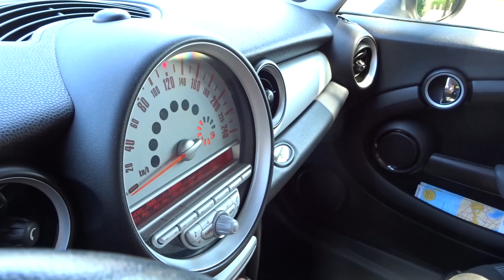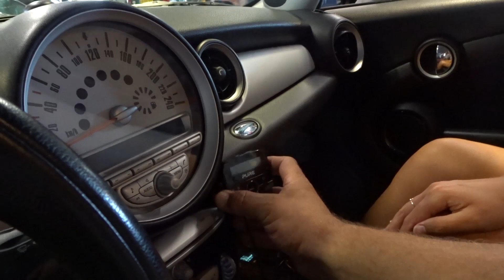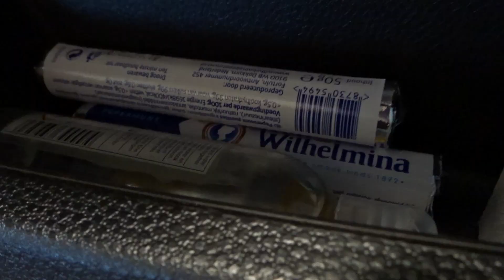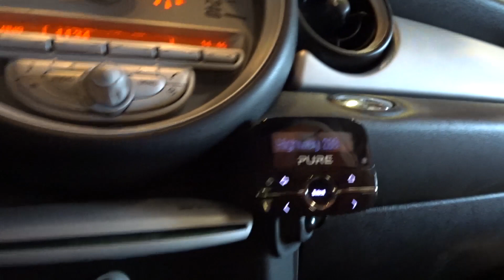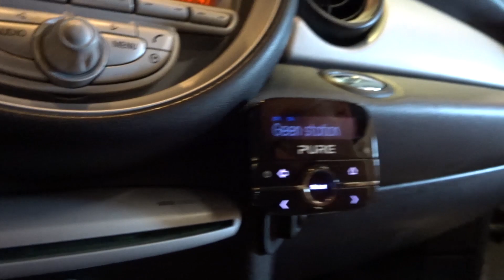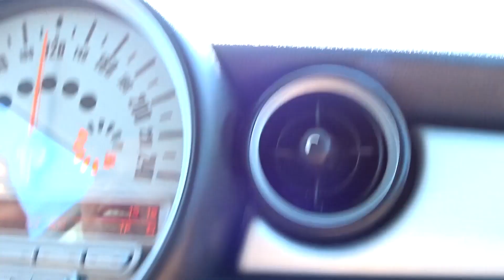DAB+ in je auto | laten inbouwen door de garage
Wil je ook in 2019 in de auto naar Groot Nieuws Radio luisteren? Laat een Pure Highway DAB+ adapter in je auto inbouwen.